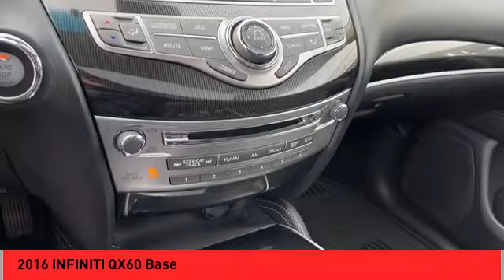2016 INFINITI QX60 Asheville NC GC530338P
2016 INFINITI QX60 Base

Recent Arrival! Clean CARFAX. 2016 INFINITI QX60 Hermosa Blue **Available at Fred Anderson Nissan of Asheville. Call us today at **, *Still Under Factory Warranty**, LOCALLY OWNED AND SERVICED!, Aux Audio Input, Alloy Wheels, Bluetooth, Keyless Entry, Back Up Camera.AWD Sport-Tuned CVT 3.5L V6 19/26 City/Highway MPG Odometer is 18459 miles below market average!Awards: * 2016 IIHS Top Safety Pick+Qualifying Non-Certified Used Nissans bought here and serviced at a FAMILY STORE receive our FULL ANDERSON FAMILY PLAN at NO COST to YOU! Our full family plan includes: 3-Day Vehicle Exchange*Lifetime Oil Changes*Lifetime Service Loaners (with $300+ Service)*Lifetime Car Washes(with Service)*MUCH MORE! (Value exceeds $1,000 in first years of ownership) Call us at , go or visit us at Fred Anderson Nissan of Asheville - 629 Brevard Rd Asheville, NC 28806 to learn more! Our # 1 goal is to help you find the vehicle you love at a price you can afford wrapped in a deal you don't want to walk away from. All prices exclude tax, tag, license, title, and registration for your state; NC inspection (up to $30 on used vehicles), and admin ($699) fees. All vehicle internet pricing is subject to change and requires standard financing through NMAC. From time to time in the transfer of data on the internet there are errors, the dealer is not responsible for errors in advertised price. See dealer for complete details.Welcome to Fred Anderson Nissan of Asheville - We're so happy you're here! Whether you stopped by because you are looking for a reliable, honest Nissan dealership in NC, or you're just browsing for your next dream car, we are ready and willing to do whatever we can to help make your experience a truly exceptional one. We typically stock over 300 new and 100 used vehicles DAILY and work with over several different banks to help ensure you get your best deal! (Production and transportation limitations beyond our control may cause